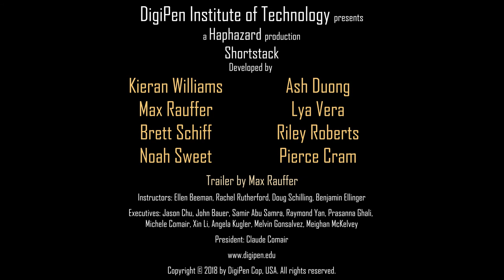Shortstack Trailer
Shortstack is a multiplayer, couch co-op, 2D side-scrolling, fantasy platformer where player gnomes use stacking and ability combinations to defeat corrupted creatures.